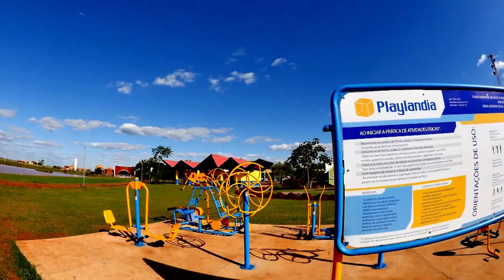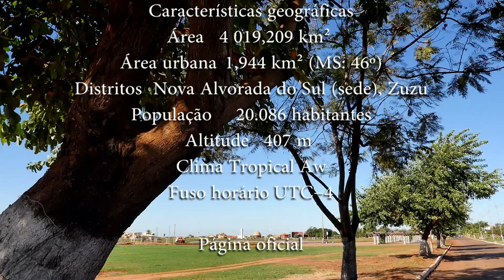Nova Alvorada do Sul, MS, Brazil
Nova Alvorada do Sul, MS